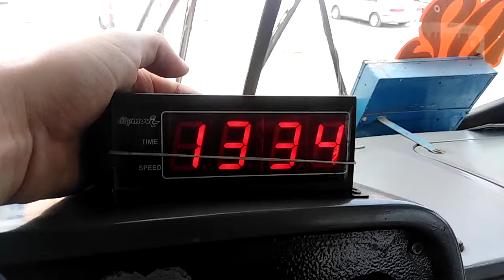Cambiar Hora Reloj Sin Segunderos de Invierno a Verano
↘️ 💹Regístrate en Binance desde el enlace y ahorra en transacciones: 💹↙️

↘️↘️↘️  DONAR  ↙️↙️↙️
🟢💲Binance:
Moneda: USDT
Red: BSC - Binance Smart Chain (BEP20)
Dirección: 0xd73086c39f6a13162393c7f4c541d89b7bef72fa